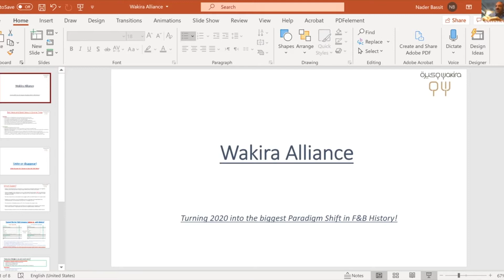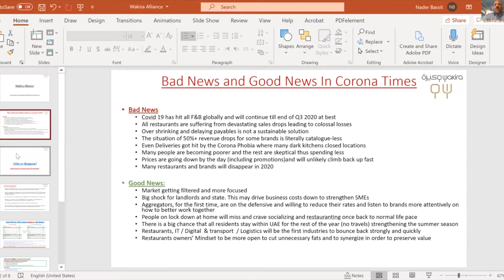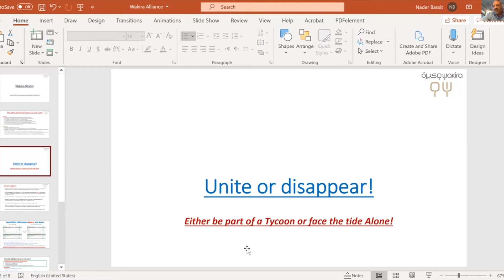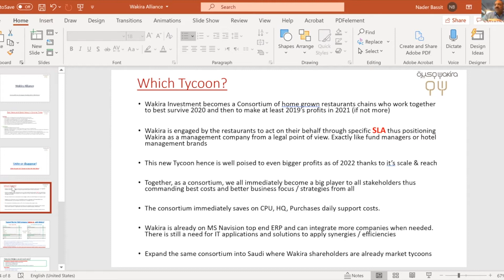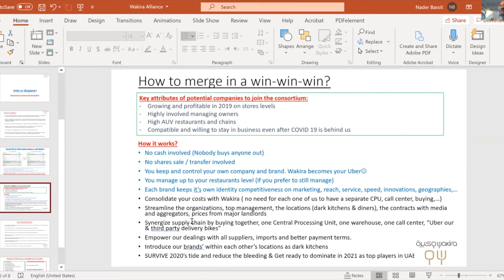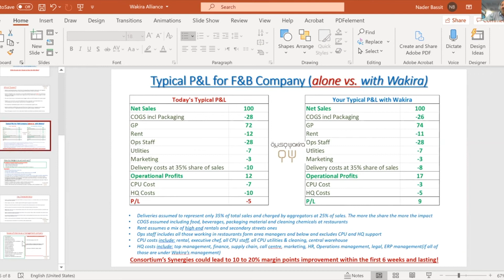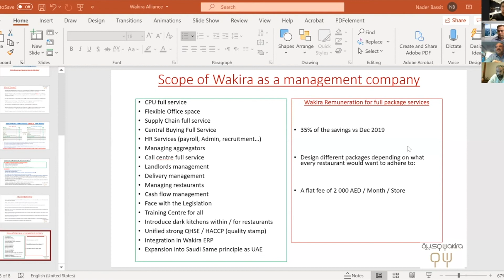How to reopen stores after quarantine? How to become more profitable under the United flag?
What had been done:
The letter to CoC has been sent, awaiting the meeting.

Our next meeting topic is:
The plan of the reopening of the restaurant.

TIME: Sunday, 26 April, 5 p.m.

SPEAKERS:
Akshay Oberai Dosaj: “How to reopen a restaurant after a lockdown.”

George Ninan: “The measures should be taking in the immediate future to improve business’ financial health.”

Nader Bassit:
1. “My plan on how to reopen stores after quarantine.”
2. “The idea of Restaurant Community as a Restaurant Management Company. How to become more profitable under the United flag.”